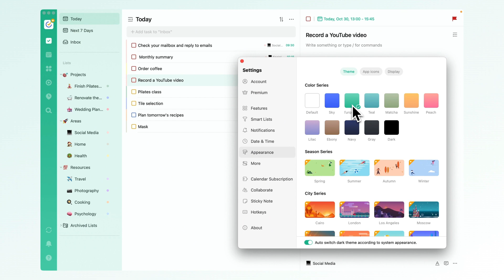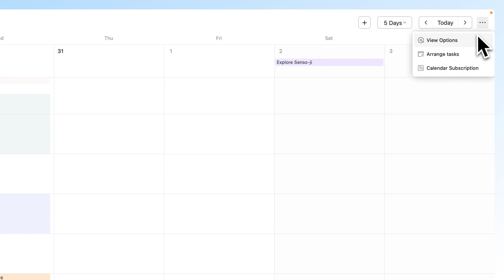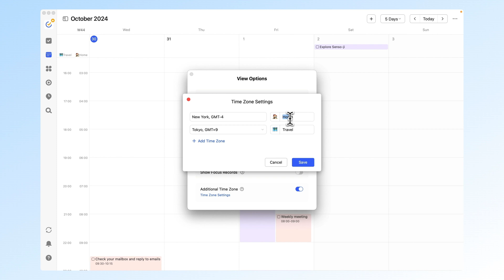Update | New Look & Features, Easy Time Zone Coordination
🎉 Make scheduling smarter and life easier!

🖌️ New Color Themes for Desktop
A fresh look to brighten your day! Now you can customize your calendar’s appearance with new color themes. Enjoy a more visually pleasing and productive workspace.

🗓️ Calendar Checkboxes
Check off tasks directly from your calendar view—quickly mark them as complete without any hassle. Simple, convenient, and helps you stay on track.

🌍 Additional Time Zone for Calendar
Working or traveling across time zones? Easily view multiple time zones in your calendar and sync your tasks with precision, no matter where you are in the world.

⚠️ Note: The Calendar Checkboxes and Additional Time Zone features are available on Windows, Mac, Web, and Android. iOS will be coming soon!

TIMESTAMPS
00:00 Intro
00:15 New Color Themes
00:49 Calendar Checkboxes
01:28 Additional Time Zone

Try these new features now and boost your scheduling efficiency!

WHAT IS TICKTICK:
📅 Calendar
🍅 Pomodoro timer
🧘 Habit tracker
📝 Note-taking